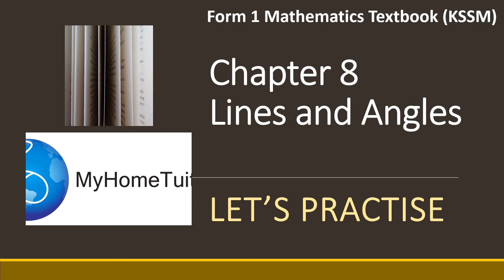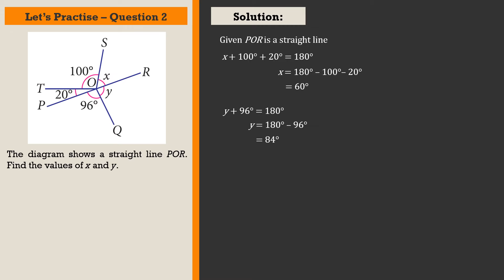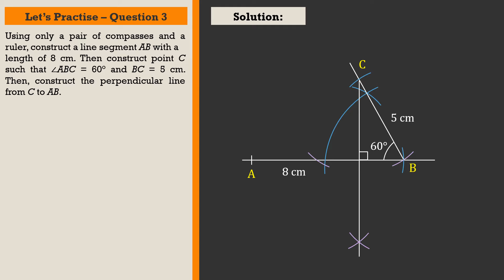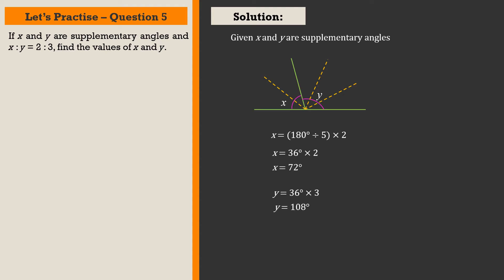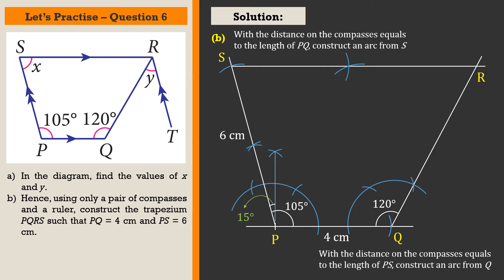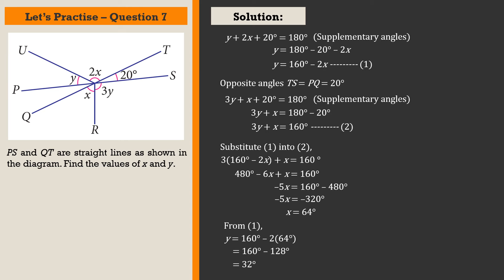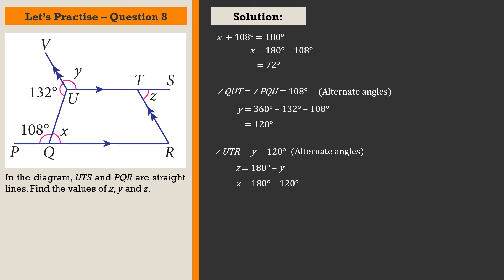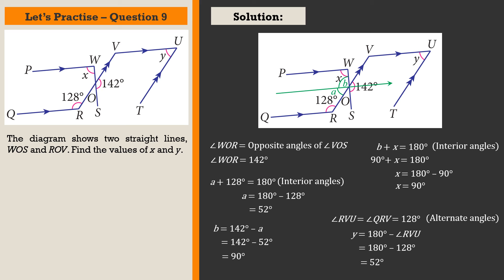KSSM Form 1 Mathematics Chapter 8 | Let's Practise | Lines and Angles